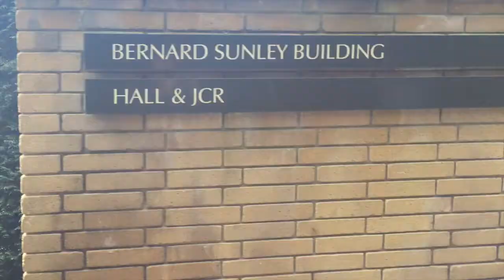CatzArtsFest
St Catz Arts Festival is a series of incredible arts events coming to St Catherine's College, Oxford, in Trinity Term of 2015. The festival will run in 2nd Week, from May 4th-10th, and will include a stunning array of performances, exhibitions, installations and workshops.

All festival events are free to all!

The students behind Catz Arts Festival
St Catz Art Club is a new initiative set up by current Catz Art Reps Lucy Byford and Tom Barrie to further the creative life of the college and facilitate a stunning array of university-wide arts events. The festival organisers include Nathan Caldecott, Persis Love, Sumitra Ratilal, Virginia Russolo, Alex Newton, Aude Hillion, Jake Boswall, Dan Baboulene, Jamie McGowan Stuart, Ed Gould, Emily Norcliffe, Tom Pease, Tom Gaisford, Ruwan Seevaratnam, Meera Kumar, Shan Chang, Abi Ashford, Dan Shao and Jero Férec.